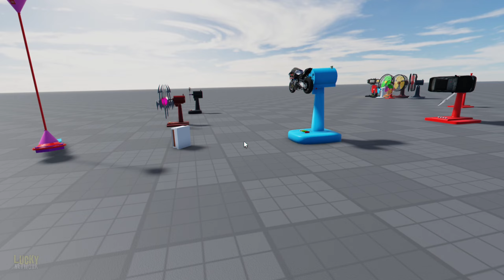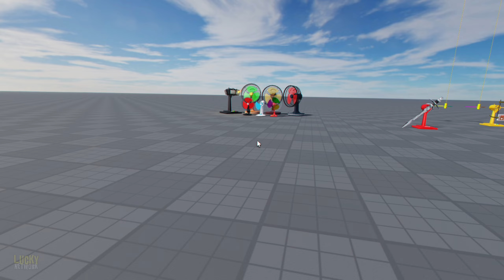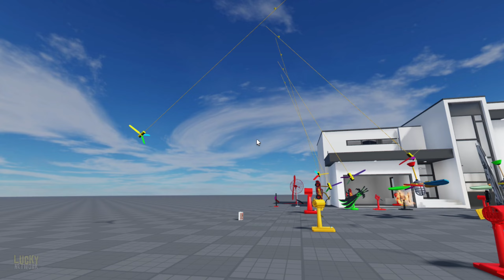Fan Experiment Video, Fan Videos For Babies - Kipas Angin Baling baling Mainan Super Lucu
Don't forget watching this video till End,

Thanks 👍

Sahabat Kipas Angin,
Sahabat Baling Baling,
Fan Fans,
Kipas Angin,
Ventilador,